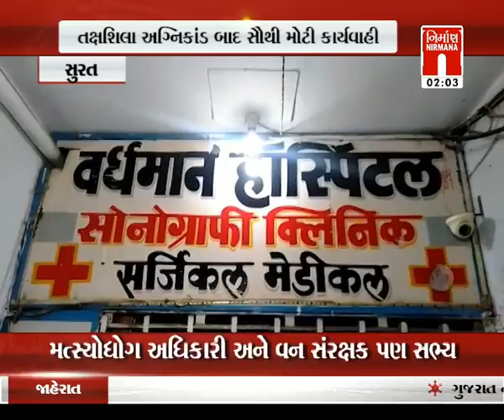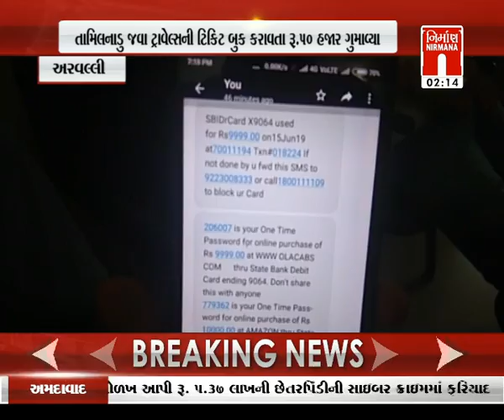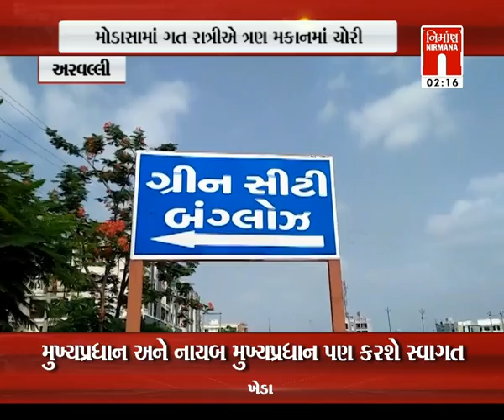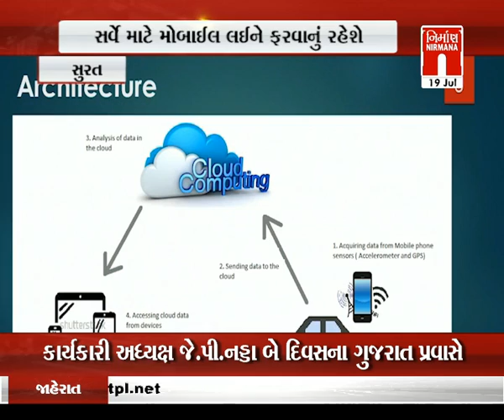આજના તાજા ગુજરાતી સમાચાર: 19-07-2019 | Today News | Nirmana News | GTPL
Ahmedabad UN Hospital mathi malya Machharna Biding,
Priyanka gandhi ni atkayat,
Aje Karnatak Nu Shu Thase ?,
Anand ganesh chokdi pase traffic jam,
Amirgadh ma tamaku ni aadasarni mahiti apai,
Surat ma vardhman hospital ane parth hospital seal krai,
Surat Dmart ma fire safety ni mok drill yojai,
Visnagar ma armi na sanman sathe antim vidhay apai sena na javanne,
Mehsana ma Jeera na bhav vdhya,
Guajrat ma MAA card free treatment no fiyasko,
Aravalli ma otp dvara thagai,
Kutch ma pavanchaki parthi patkata aek